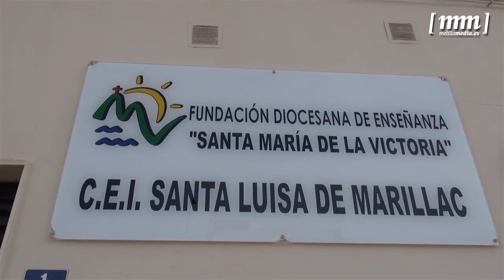La Ciudad destina 594.500 euros para la asistencia de 25 pacientes con enfermedad mental en Málaga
El Consejo de Gobierno ha aprobado la suscripción de un convenio entre el área de Bienestar Social y el Hospital San Francisco de Asís de Málaga, para un programa de atención residencial a pacientes con enfermedad mental. El portavoz de Ejecutivo, Daniel Conesa, ha explicado que la inversión a destinar será de 594.500 euros para 25 plazas residenciales en el hospital malagueño.